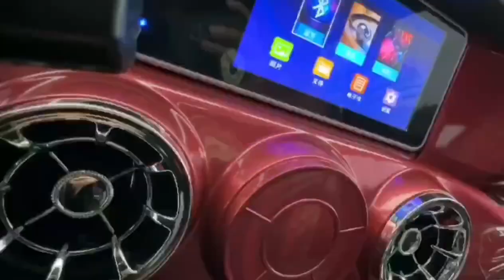Hunny Singh's New Addition In Fleet Of Cars.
Latest MUV.